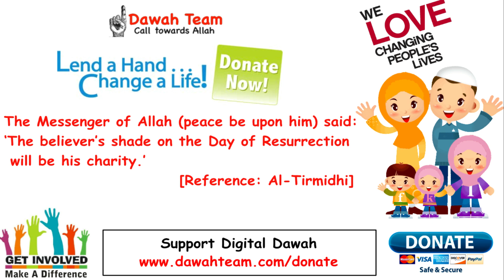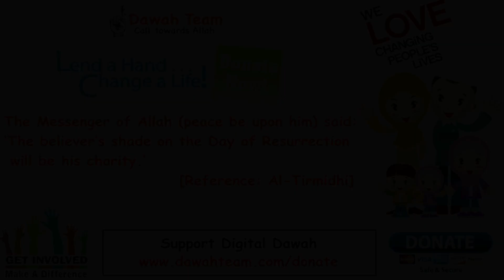🚨HOW TO PERFORM A SECRET DEED EVERY DAY🤔 ᴴᴰ